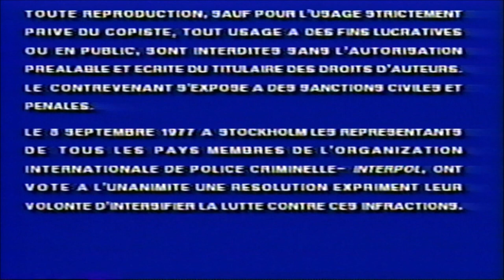Anne Of Green Gables The Sequel Part1 (1987) VHS Opening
Collaboration with @nostalgicgirl5
Movie Release: May 19-June 9, 1987
VHS Release: 2002